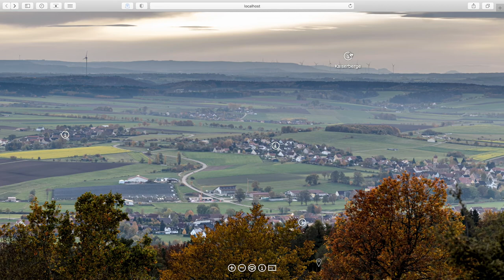Alpenblick vom Hesselberg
Alpenblick vom Hesselberg, von der Oberen Lindenallee an der Mündung auf die Osterwiese. Blickwinkel zirka 110° von Röckingen über das Wörnitztal mit der Schmalzmühle und das Zugspitzmassiv in 186km Entfernung bis nach Gerolfingen und das Limeseum.